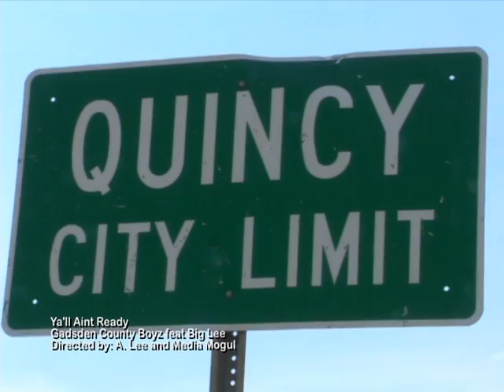Gadsden County Boys: Yall Aint Ready (ft. Big Lee)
Gadsden Co. Boys(Feat. Big Lee)
Order of Appearance:
Daddyslim, Veno, Big Lee

Directed by:
A. Lee & MediaMogul

Shot in Quincy, FL.
Communities:
Friendship
High Bridge
Shaw Quarters

Thanks to everyone that came out
and showed their support.
(Special thanks to them Chattahoochee boys
for coming through... Good look homie)